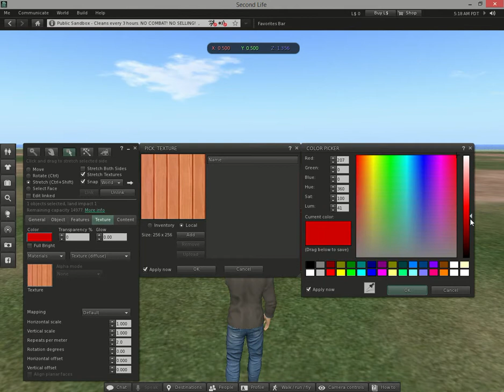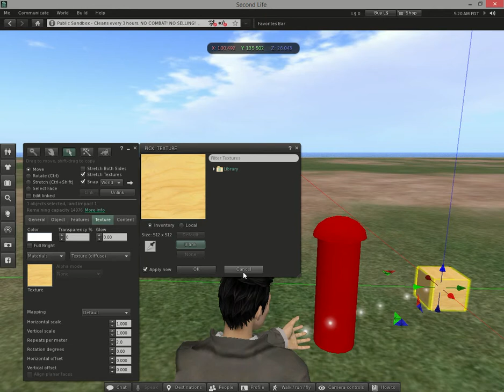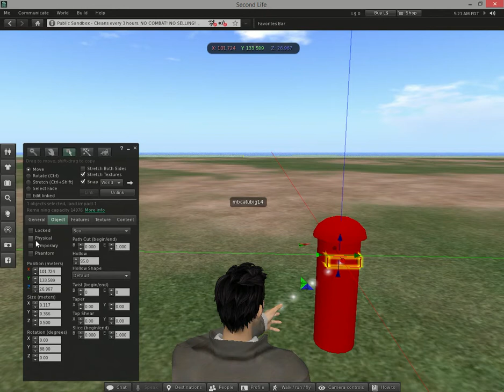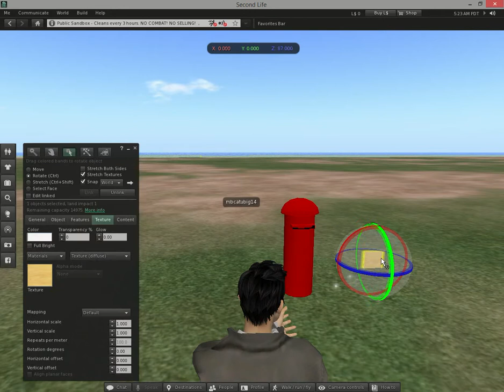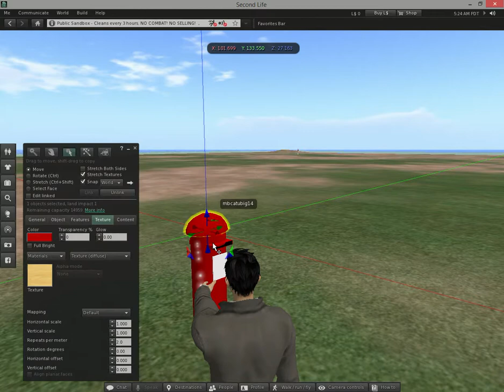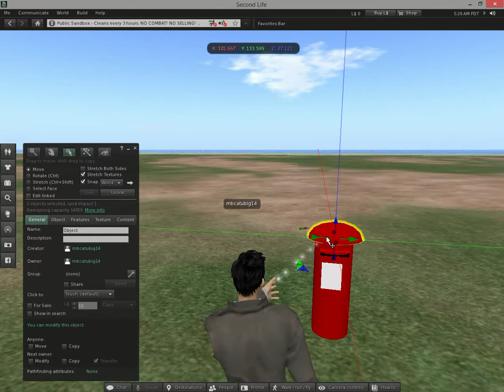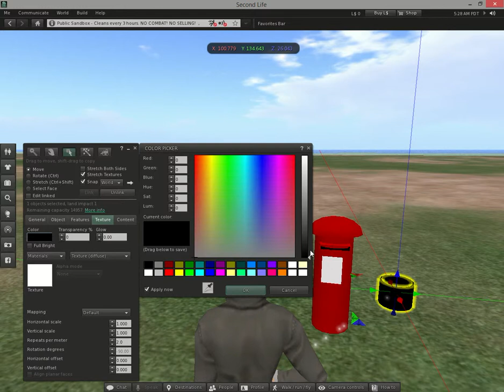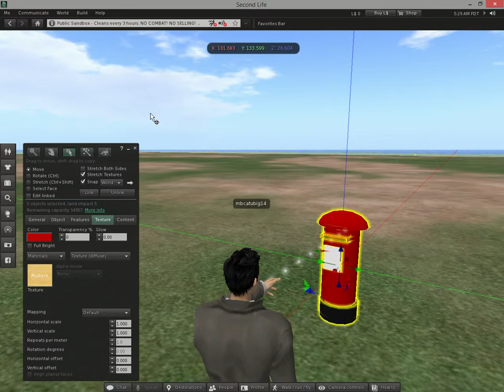Creating a Red Letter Box in Second Life